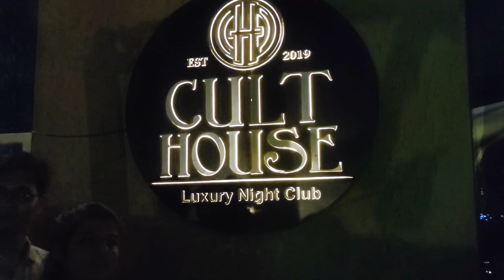2024 Top 10 Pubs and Nightclubs in Pune | Best Pubs in PUNE | Rooftop Restaurants in Pune.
Welcome to Punes No.1 Vlog channel
Kshitij wadia universe
Pune Number 1 vlogger

BEST PUBS in PUNE | Rooftop Restaurants in Pune | Waters, Cult, Penthouse, Miami Pune.

Top 10 Pubs and Nightclubs in Pune You Ought to Visit This Friday

Ah, Friday! That very word sounds like a spell, a spell as strong as Expecto Patronum that chases all depressing thoughts away from you. College students, professionals, freelancers, entrepreneurs or stay-at-home parents, everyone deserves a smashing Friday. If you have had a rough week, you need to make just one decision this Friday – bottle or glass? So, shut down your laptops, put on your jackets and head straight to the best and happening pubs in your city. Book Hotels in Pune

And if you live in Pune or are visiting the city this weekend, you are in for good news. From craft beers and sangrias to mind-blowing cocktails prepared by skilled mixologists, the city is all set to serve up the best for you.

Pubs and Nightclubs in Pune:

Swig - SWIG Bar & Eatery - S.B. Road
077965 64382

Cult Terra House - The Cult - Terra | House
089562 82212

Waters - WATERS : Bar & Kitchen
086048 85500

Orrilla - Orilla
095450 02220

Hard Rock Cafe - AP81
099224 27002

Mi-A-Mi - Vault
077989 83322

Penthouze - Penthouze Nightlife
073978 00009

The Urban Foundry - The Urban Foundry, Baner
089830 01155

Effingut Brewerkz - Effingut - Koregoan Park
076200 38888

The Single Malt and Co. - Single Malt and Co

Texas Tower
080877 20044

Read on to know more about the top 10 bars, nightclubs, and dance pubs in Pune where you can enjoy a throbbing nightlife

Tags-
pubs in pune
best pubs in pune
best pubs in pune with dance floor
pune pubs
pubs in pune with dance floor
pune clubs
clubs in pune
pubs in baner
pubs in wakad
pune's pubs
pubs
best night clubs in pune
pubs in hinjewadi
pune pubs nightlife
best pubs and night clubs in pune
pune,top 10 pubs in pune
pune night clubs
pune visit clubs
top 9 clubs in pune
best clubs in pune
night clubs in pune
famous clubs in pune
pune best night clubs
pune night life
night life
night life in pune
night life mg road
night life nightmorss
bandra night life 2021
nightmorss - night life
nightmorss - night life tiktok
pune night vlog
pune night clubs
night entry fee
pune night out place
pune night club vlog
night,pune night party 2021
balewadi fun night
dj night
pune night clubs to visit
pune city night view
best night club pune